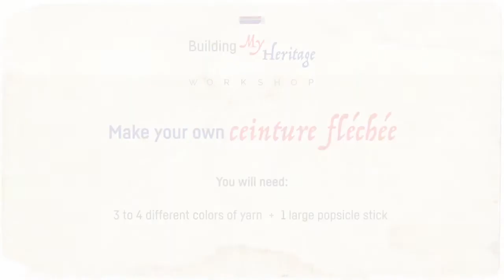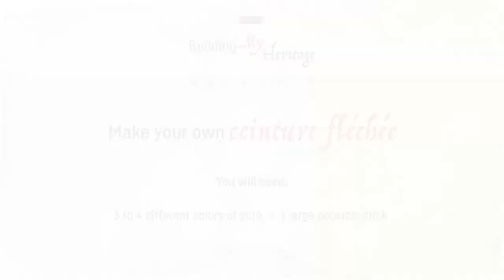Building My Heritage: Ceinture Fléchée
This video is part of the Building My Heritage Series that will introduce students to different aspects of Quebec heritage.

This series was made possible thanks to the financial support of the Ministère de la Culture et des Communications.